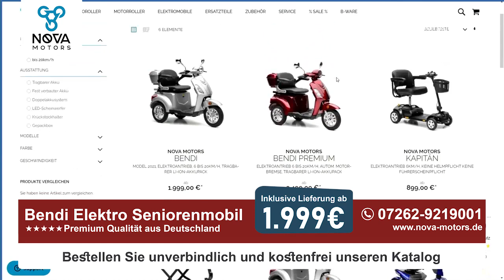Nova Motors Bendi - Das Elektromobil bei Sonnenklar.TV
Für weitere Motorroller, Elektromobile, Elektroroller oder Fragen zu unseren Fahrzeugen stehen wir euch unter folgenden Adressen zur Verfügung: